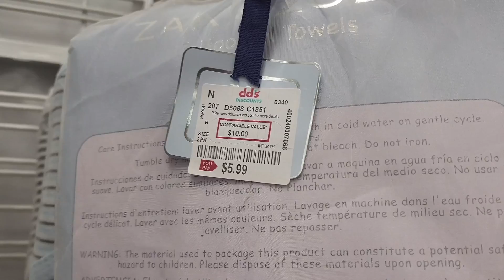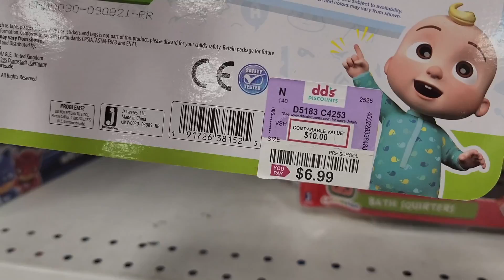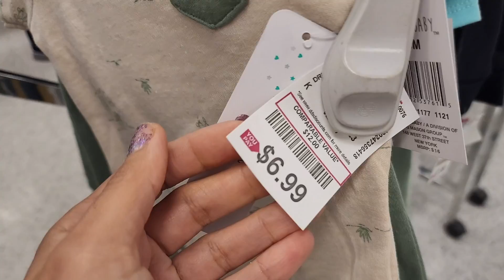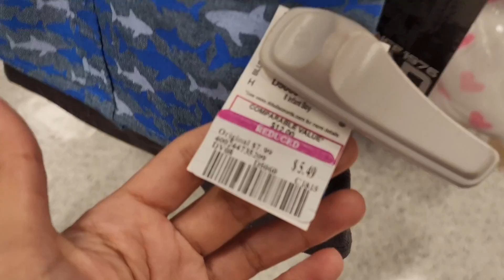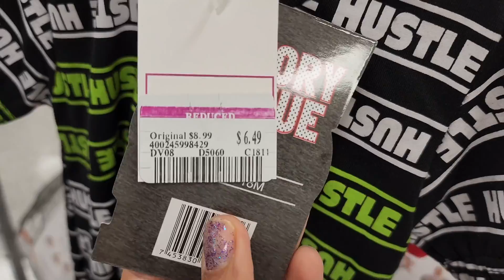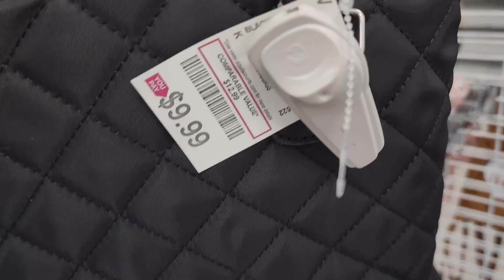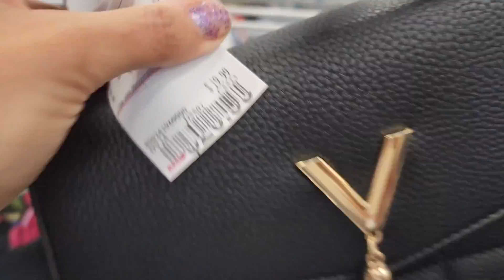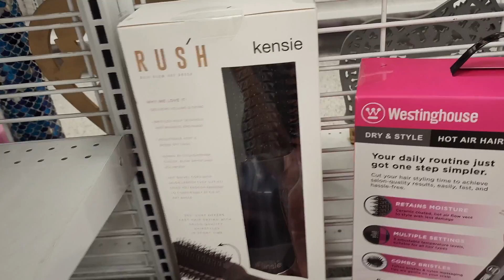dd's DISCOUNTS / NEW ARRIVAL IN OCTOBER 2022